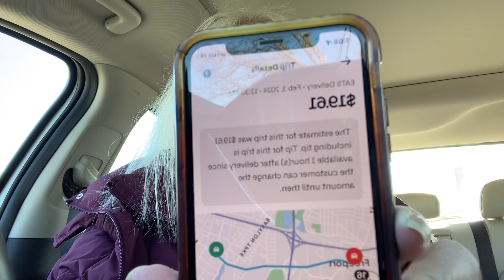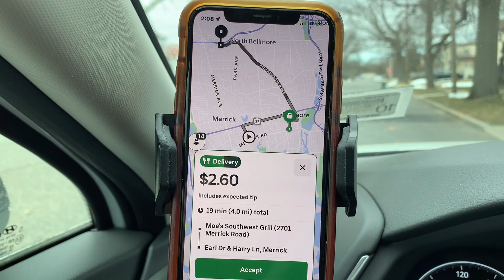Spend The Day With Me-Sharing News-Let’s Uber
Come spend the day with me as we explore the latest news and as we Uber our way around town. I loved taking you with me as I do my gig work and share my thoughts. Because of its length, this turned out to be part one of a two part vlog.